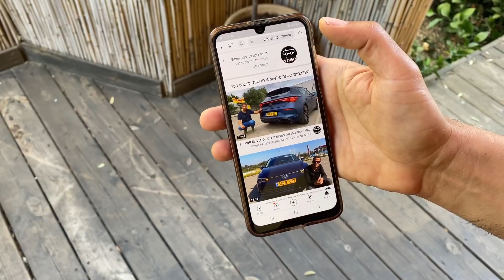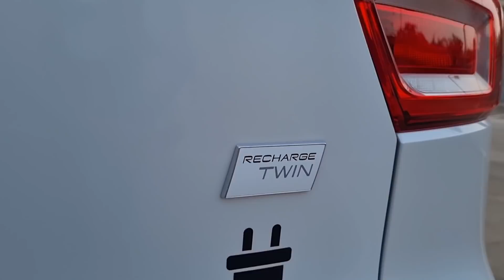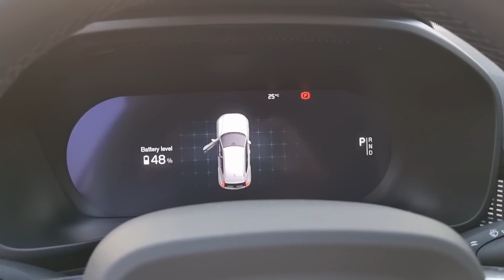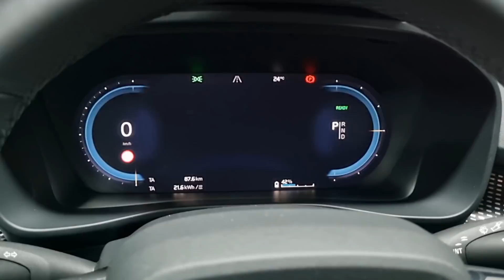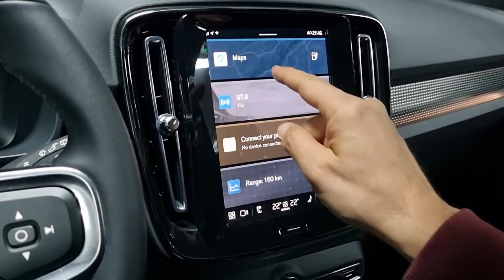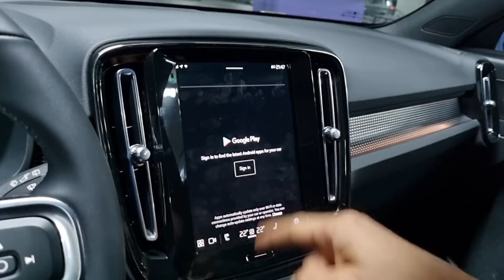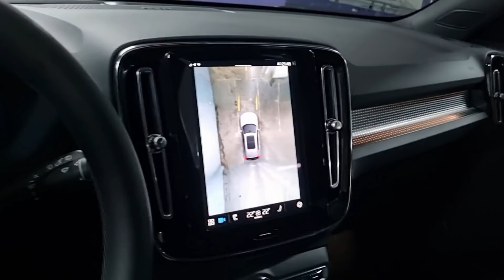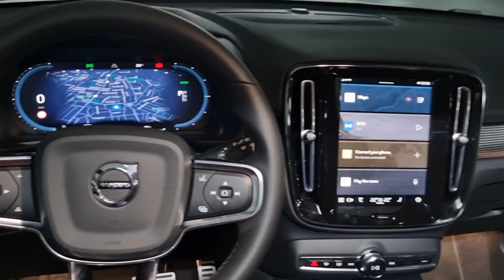נפלאות סקנדינביה: וולוו XC40 חשמלית במבחן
החשמלית הראשונה של וולוו מצטרפת לשוק רכבי הפנאי הקומפקטים והיוקרתיים, ומציעה טווח נסיעה של 414 ק"מ, את הביצועים הטובים בקטגוריה (4.9 שניות ל-100 קמ"ש), הנעה כפולה ואבזור עשיר כסטנדרט, אבל האם היא שווה 300,000 שקל?